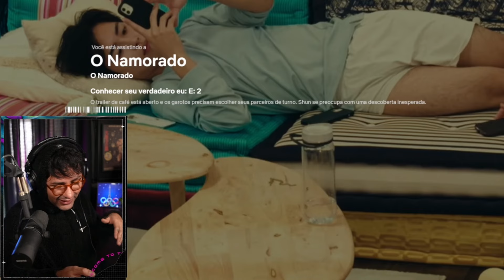O CELULAR DELE REVELOU UM SEGREDO!!! 😱 #4 | REACT - Samira Close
Olá Reveladoras! Esse é um vídeo de um React a série "The Boyfriend" da netflix, que aconteceu lá na minha live na Twitch, Link abaixo: